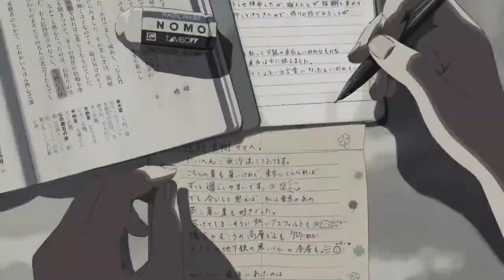Kobe [Copyright Free Vlog Music] | LOFI Music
Kobe [Copyright Free Vlog Music]

USAGE DETAILS : This beat is available for you to use and keep 100% profit on YouTube and SoundCloud
but please give me credit for the composition where possible (Prod. J).
Purchase a lease to distribute your music on Spotify and Apple Music.